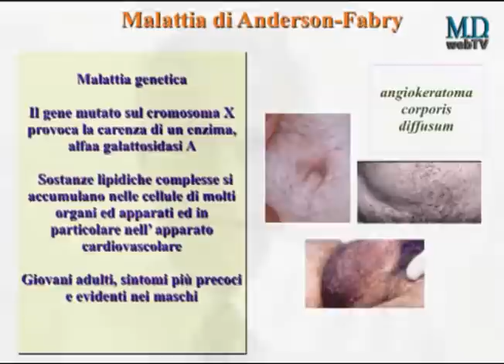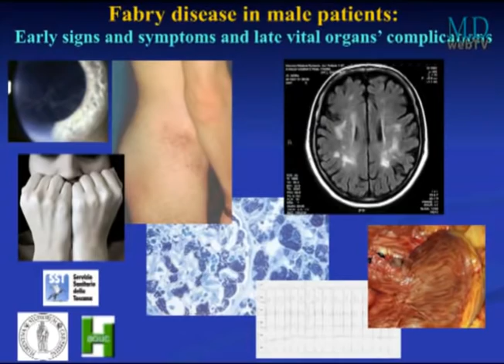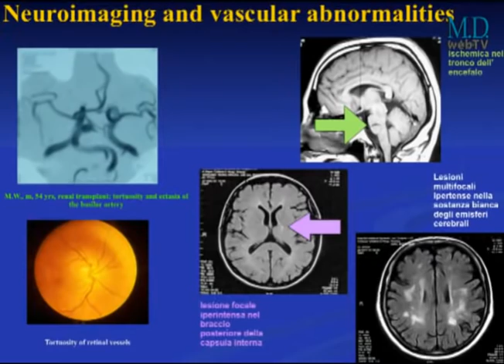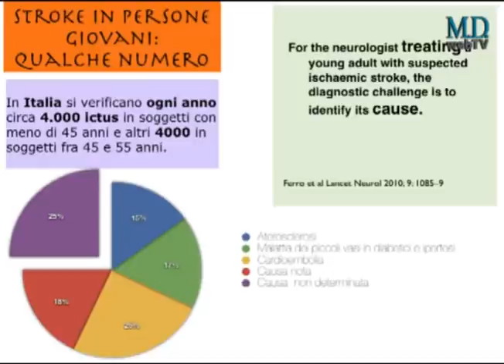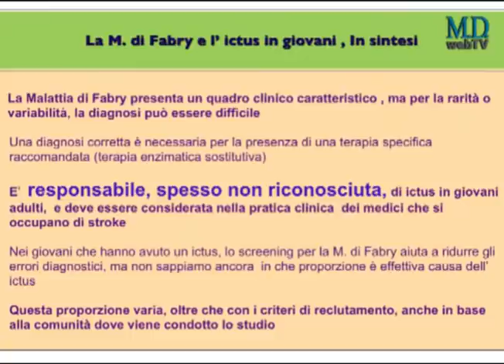Malattia di Fabry